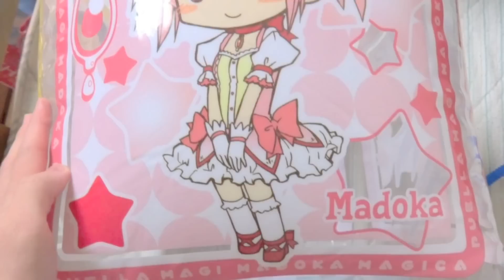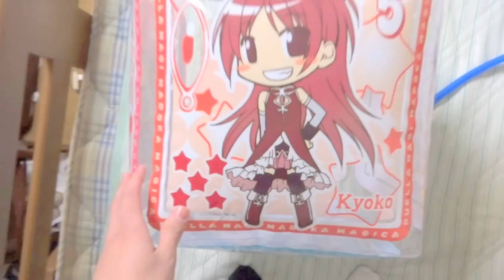Puella Magi Madoka Magica dice beacball inflation